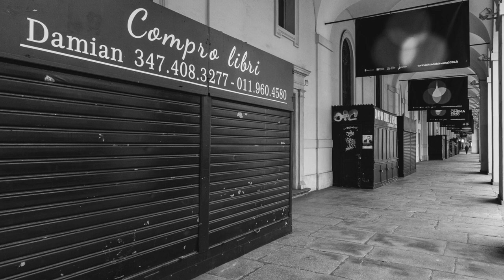LOCKed TOWN - Turin 2020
ENG
The austere and surreal beauty of Turin during the lockdown described thru the photoshoot of photographer Paolo Tangari and the music composed by Davide Chiarello.

ITA
La bellezza austera e surreale di Torino durante il lockdown vista attraverso gli stupendi scatti di Paolo Tangari.

Uno sguardo che ho voluto accompagnare scrivendo la musica per questo progetto e che fisserà per me il ricordo di un’esperienza comune a molti ed allo stesso tempo unica.